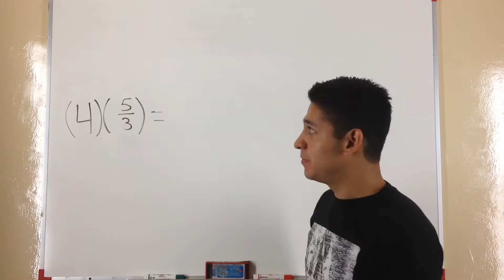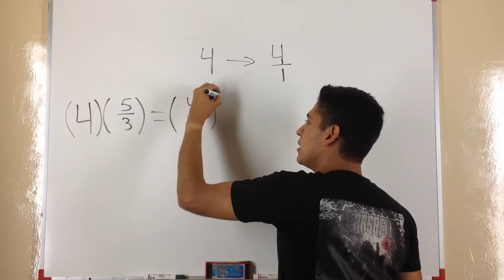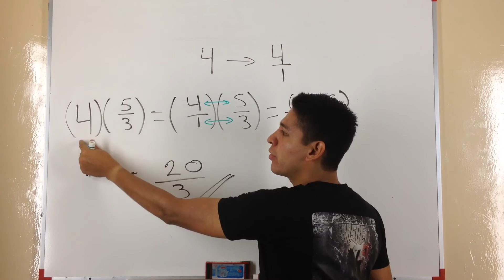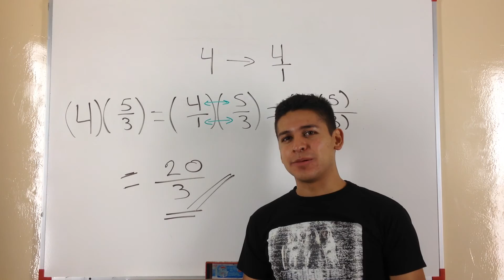Multiplicación de un Entero con una Fracción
Únete a nuestra página en Facebook

En este ejemplo se multiplica un número entero por un numero en forma de fracción, y se explica cómo es que se debe llevar a cabo esta operación